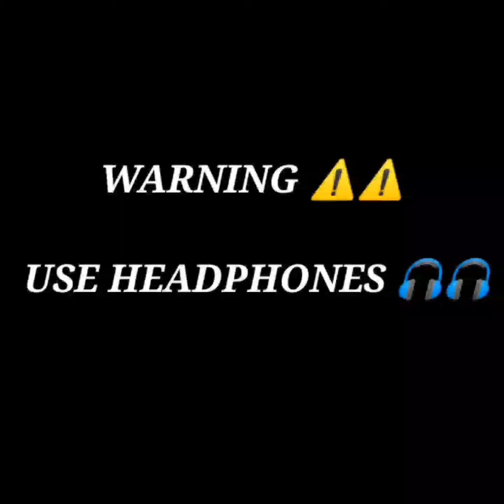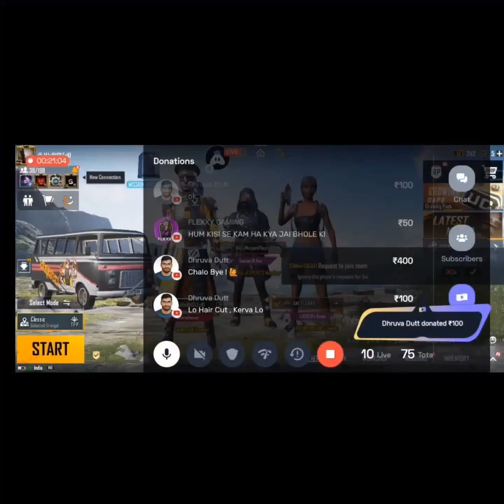First Super chat reaction twerk and Bhangra dance BholeArmy try to not laugh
Jai Bhole Ki Bhaiyo
Finally Guys bhot log bol rhe the super chat reaction twerk ke upper video bnayi jaaye to I hope ki video aapko pasand aayi hogi to

Registration In Bgmi T3 Scrims
Register in Bgmi Custom
conqueror
pubgm
how to register in bgmi
how to register in T3 Scrims in bgmi
How to play T3 Scrim in bgmi
 How To use tag
Discord Tag issue solution
BGMI T3 Scrims Register
BGMI How To Register In Custom
Bgmi T3 Custom Registration
BGMI Custom Registration
T3 Scrims Registation In Bgmi
How To Play T3 Scrims In Bgmi
How To Play T3 Custom In Bgmi
Bgmi Register In T3 Scrims
discord issue
Bgmi Custom
Bgmi T3 Scrims
Bgmi New Customs
Bgmi Scrims Registation
Bgmi Scrim
pubg mobile india
pubg mobile
1.how to join te custom in bgmi
2.how to join daily t3 custom of bgmi
3.t3 custom bgmi
4.how to join t3
5.how to play competitive Scrims
6.how to hoin free te Scrims
7.how to join t3 battle ground Mobile India
8.how to join t3 Scrims in bgmi
9.how to join Scrims bgmi
10.how to register t3

conqueror
pubgm
Register In Bgmi Scrims
Bgmi Scrim Registration Here
Bgmi latest Custom
Bgmi latest Scrims
Bgmi New Scrims
Bgmi New Customs
 How To Play Bgmi Custom
How To Register In Bgmi Scrims
How To Play in Bgmi Scrims
How To Play in Bgmi Custom
Bgmi Custom and Scrims
bgmi live stream
BGMI live stream Scrim
BGMI live stream
Bgmi live stream custom
How to register in bgmi latest Scrims   conqueror,pubgm,Pubg test tdm,pubg gameplay

Today I am streaming bgmi. Other popular games:
PUBG Mobile
Garena Free Fire
Among Us
Call of Duty Mobile
Fall Guys
Fortnite
Roblox
Minecraft

PUBG Mobile
Garena Free Fire
Among Us
Fall Guys
Fortnite
Roblox
Minecraft